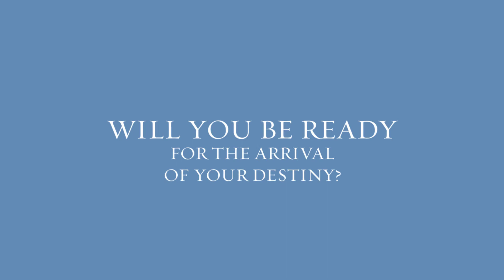The Arrival of Destiny Book Trailer | A.L. Mengel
The long-awaited sequel to TheVegaChronicles Sci-Fi series from A.L. Mengel is finally coming!